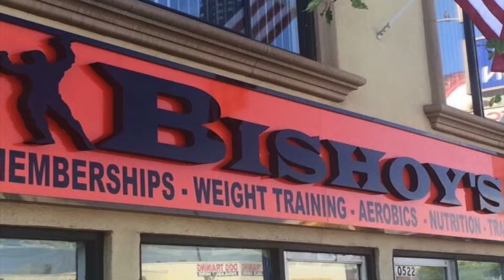Dr. Fitness USA at Bishoy opening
Dr. Fitness USA at Bishoy Hanna gym grand opeining